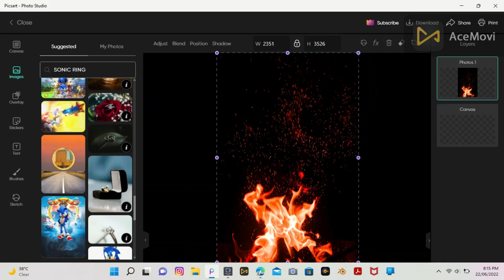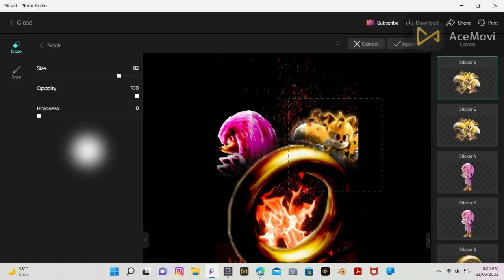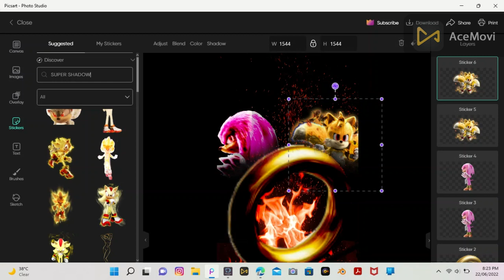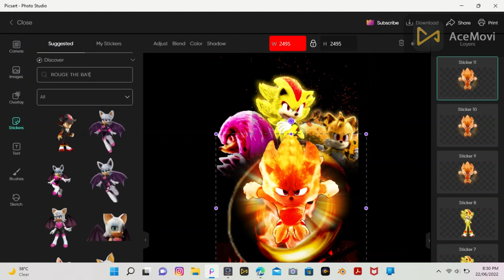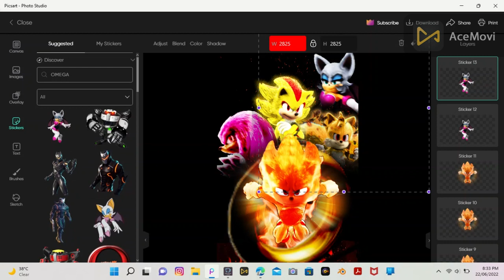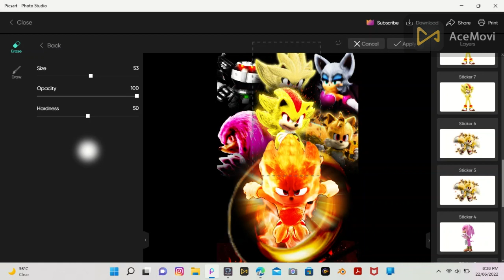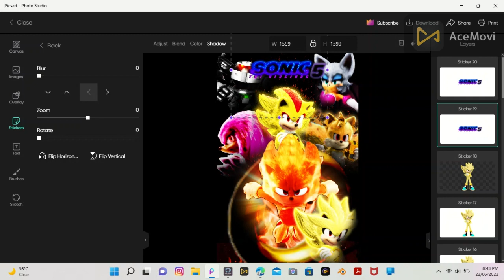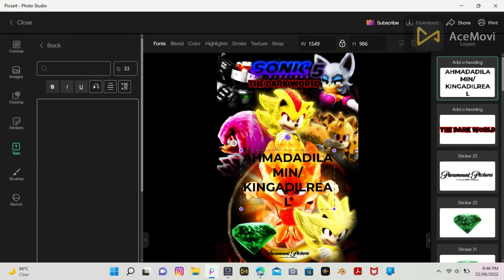MAKING A CUSTOM SONIC MOVIE 5 THE DARK WORLD WALLPAPER [ADIL PICSART KING]